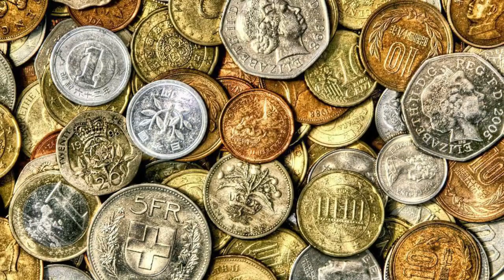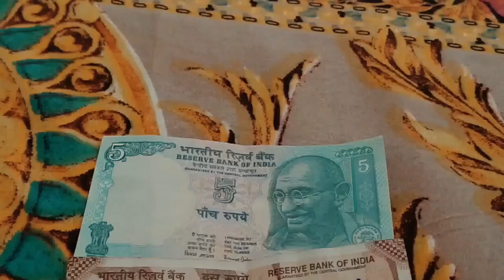ఉదయాన్నే నిద్రలేచి మా అమ్మ చెప్పిన అడ్రస్ కి వెళ్లి ఈ 100 రూపాయల నోటు అమ్మాను ! 7,00,000కి అమ్మాను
Watch: ఉదయాన్నే నిద్రలేచి మా అమ్మ చెప్పిన అడ్రస్ కి వెళ్లి ఈ 100 రూపాయల నోటు అమ్మాను ! 7,00,000 అమ్మాను